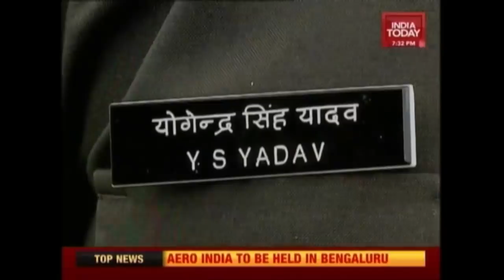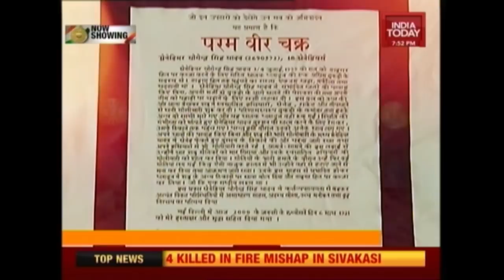Story Of Yogendra Singh Yadav Who Survived 15 Bullets In The Kargil War | Param Vir Chakra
In this episode of Param Vir Chakra, Gaurav Sawant tells you the story of the unparalleled valor of Subedar Major, Yogendra Singh Yadav. Yogendra Singh Yadav, then grenadier miraculously survived 15 bullets while capturing the Tiger hills in the Kargil war.